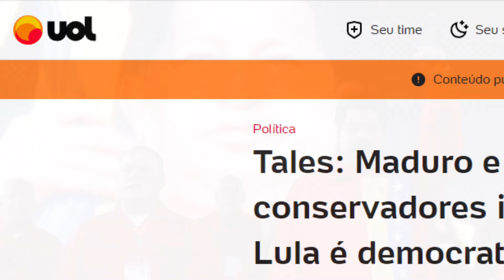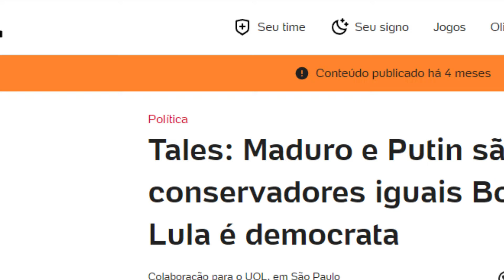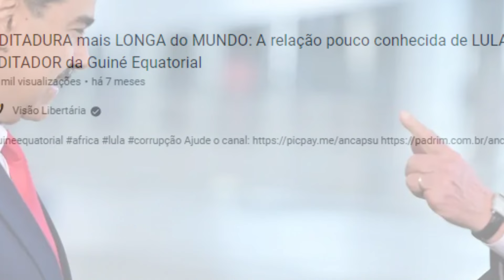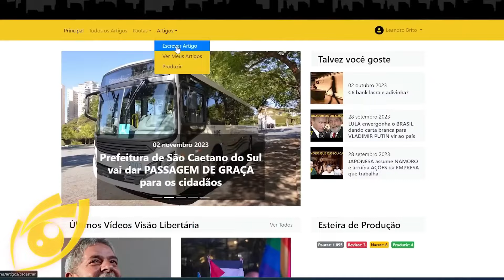LULA se mostra como um dos principais RESPONSÁVEIS pela tragédia na VENEZUELA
Ajude o canal:

16vmNcrA4Mvf7CaRLirAmpnjz1ZH3bWNkQ (Bitcoin)